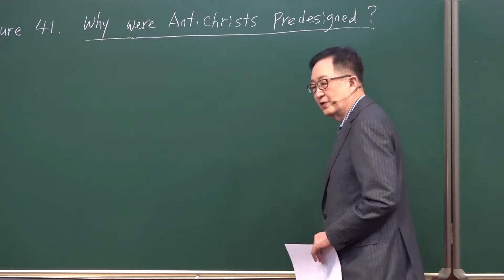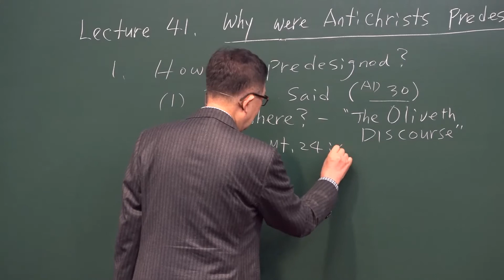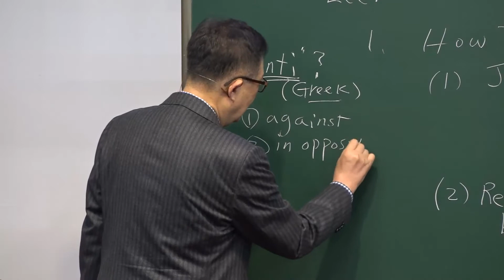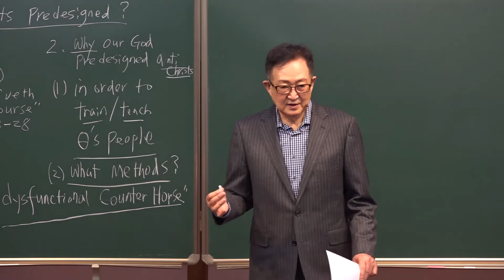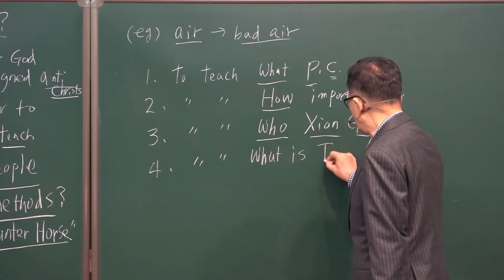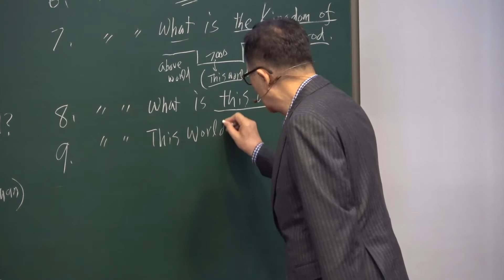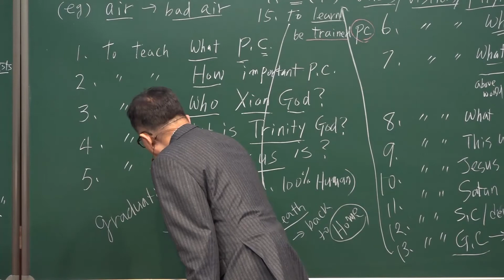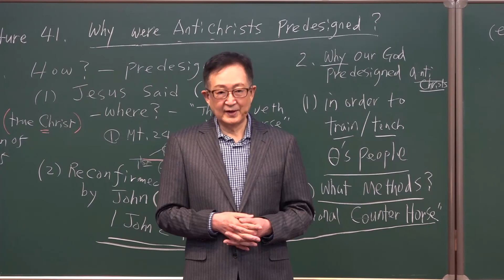2-41. Why were Antichrists Predesigned? /Thomas Hwang/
[ II. What are the End Time doctrines? ]
#2-41. Why were Antichrists Predesigned?